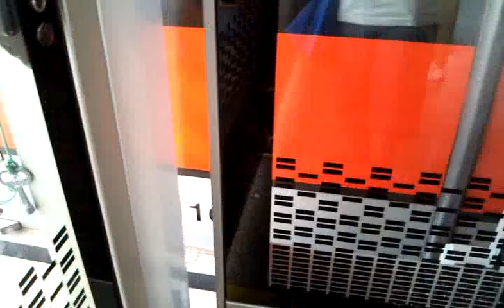[SMRT] North South Line [Kawasaki C151] Set 115-116 arriving Jurong East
[SMRT] North South Line [Kawasaki C151] Set 115-116 arriving Jurong East. Taken on 20th February 2010, 3.52pm.